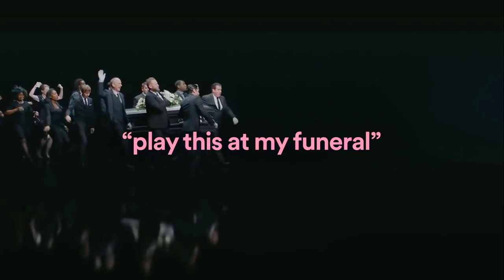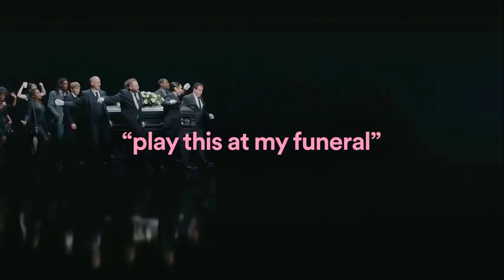Hey alexa, play this at my funeral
Mr. Weebl - Business Cat
tophatter8086 - Crali-A rave but its on roblox and someone is screaming the instrumental (earrape)